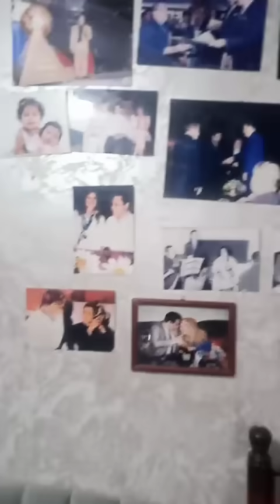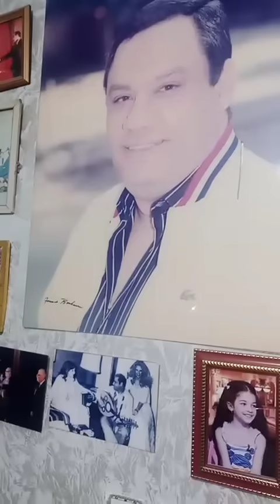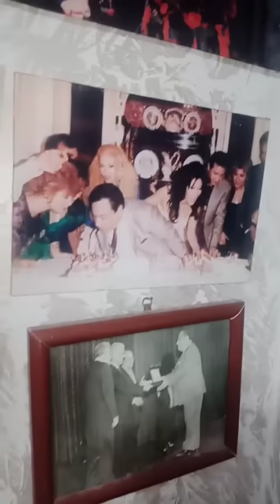أول ظهور لزوجة حلمي بكر بعد اتهامات بإنهاء حياته أسرته عاوزين يخلصوا مني عشان الورث وكنت شيلاه